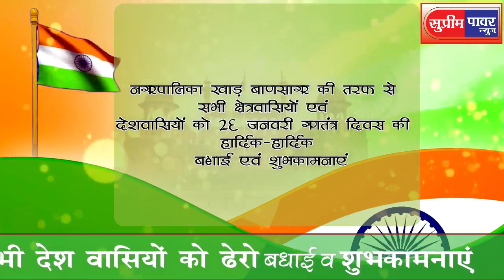नगरपालिका खाड़ बाणसागर की तरफ से 26 जनवरी गणतंत्र दिवस की हार्दिक-हार्दिक बधाई एवं शुभकामनाएं